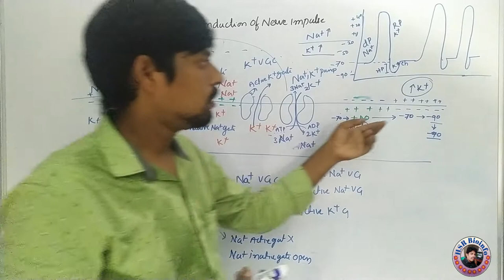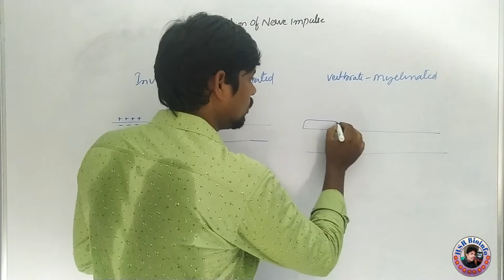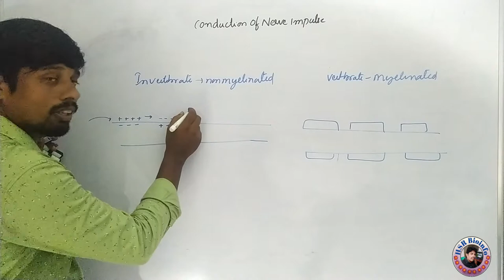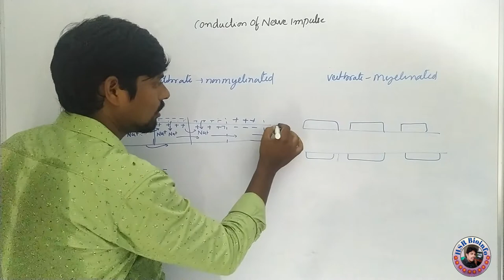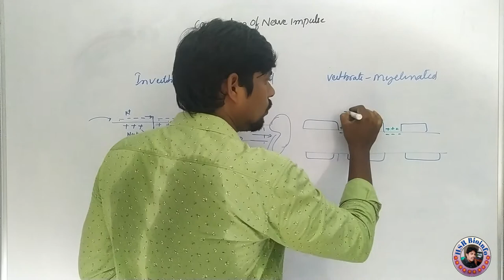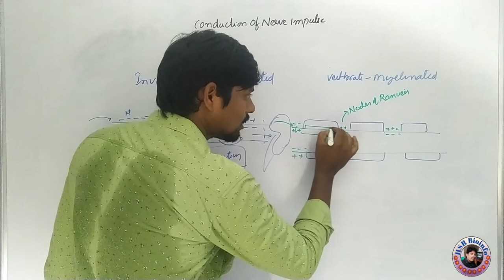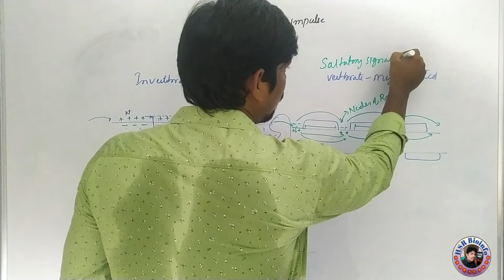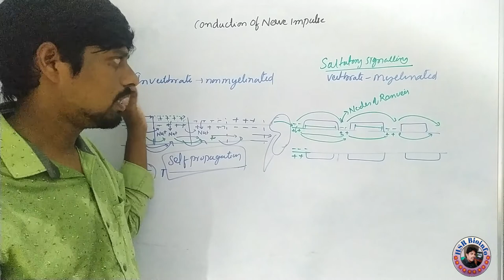Nerve Impulse Molecular Mechanism in Myelinated and non-myelinated neuron | HSR Bioinfo